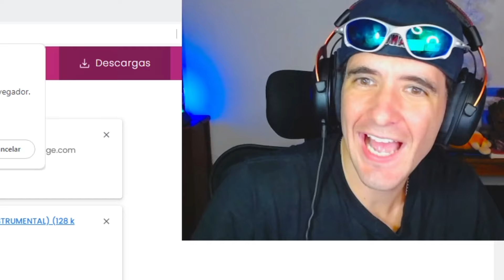Este Juego es una Mierda Literal